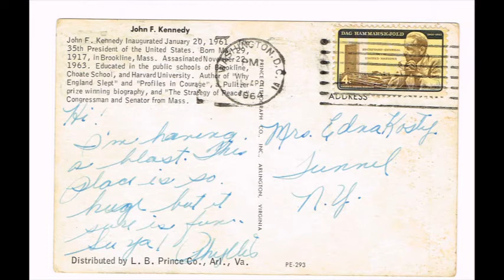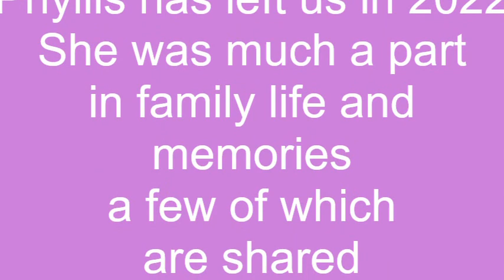In Memory Phyllis Gates Mignerey edit 3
We lost Cousin  Phyllis Gates Mignerey suddenly in 2022.  This video is in her memory.